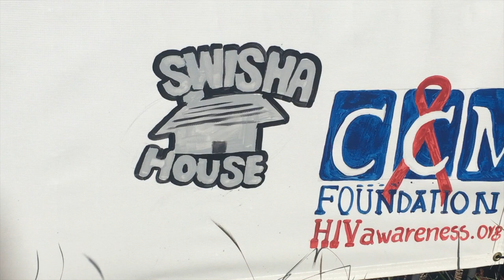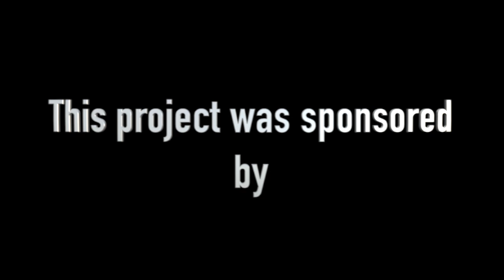The Preventions - A World AIDS Day mural created by Mathieu Jean Baptiste ft. music by Drake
Swishahouse and CCM Foundation enlisted Haitian born artist, Mathieu Jean Baptiste, to create an original art piece that was publicly displayed Dec. 1-7 2020 at the Houston Health Department's Hiram Clarke Multi-Service Center in recognition of World AIDS Day.

Baptiste, the creator of numerous pieces displayed globally, nationally and in Houston, TX including venues such as Woman's Hospital of Texas, Discovery Green, Jung Center, Rice University- Fest Eve and Art Basel 2019-Art Beat Miami, will create the original, 1 of 1 piece to keep shining a light on a disease that continues to impact millions of people globally. The mural was donated to the Swishahouse archive at the Woodson Research Special Collections at Fondren Library at Rice University in Houston, Texas.